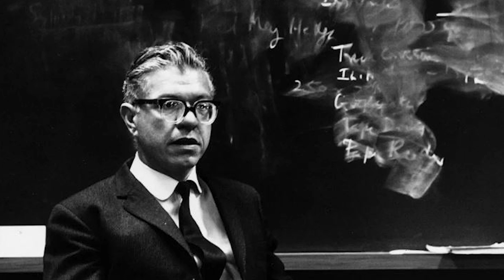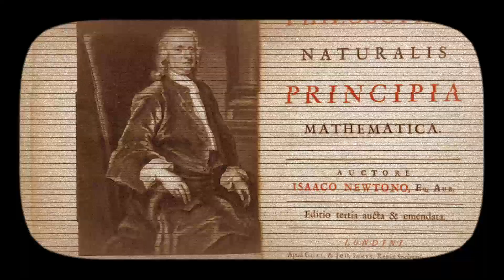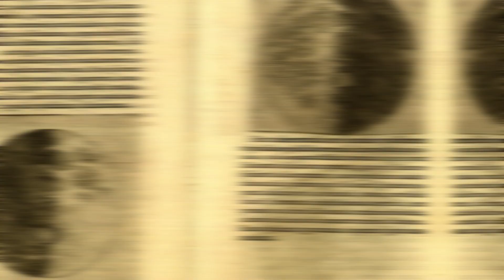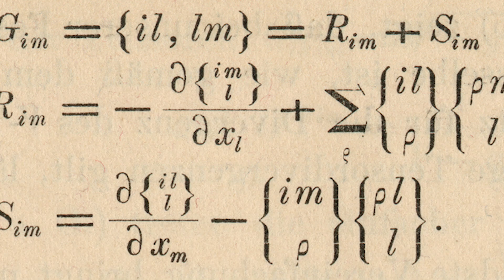James Webb Telescope Discovery Before The Big Bang Changes Everything!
latest images by james webb space telescope, james webb telescope new images, james webb big bang

The launch of the jameswebbspacetelescope is the most anticipated event in space and astronomy in recent memory. After what seemed like an eternity to many in the scientific community, the new and powerful spacetelescope has arrived at its destination where it will use its large lens to capture stunning images of the universe, including those of the much-lauded BigBang.